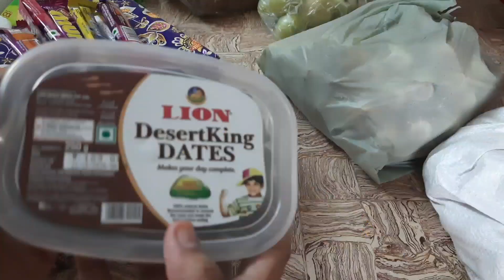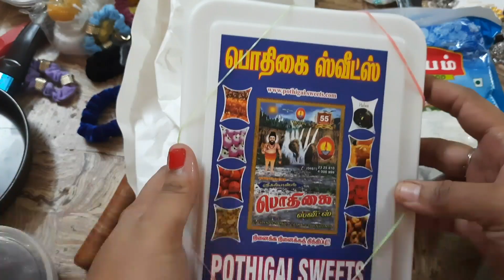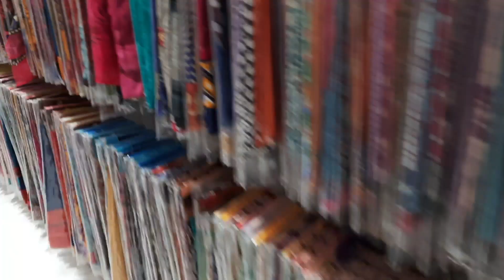Parcel from My HomeTown | Unboxing | Padi Saravana Stores Shopping|Parcel from Tuty(India)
Hello all,
            Parcel from our native is always special. So,  I have shared Unboxing Parcel from My HomeTown. Parcel from Tuty(India) And Padi Sarvana Stores Shopping too.

Parcel from India | Unboxing | Padi Saravana Stores Shopping | Shopping haul